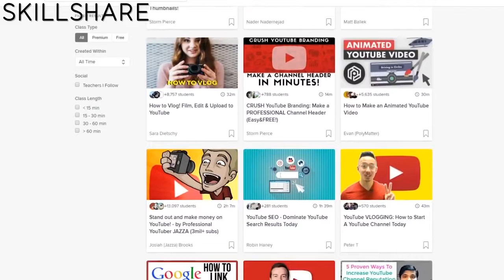10 Best FREE Games On Nintendo Switch!